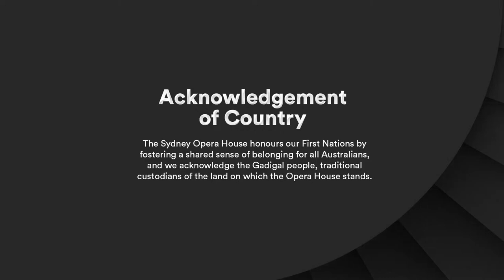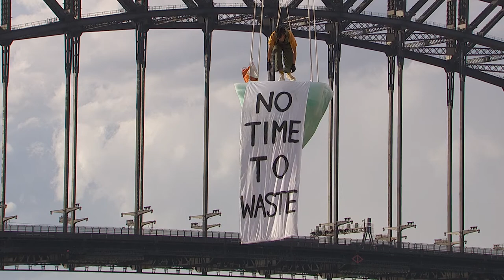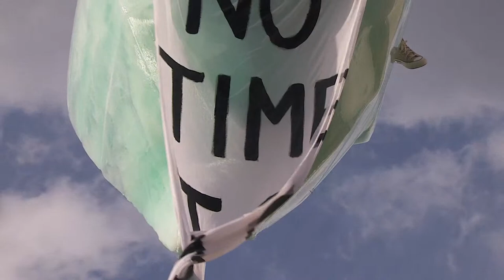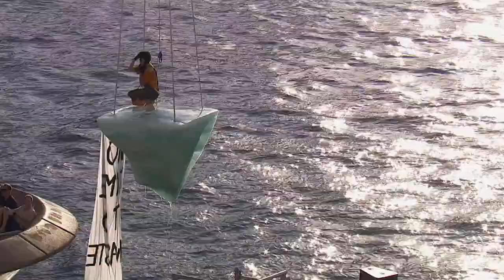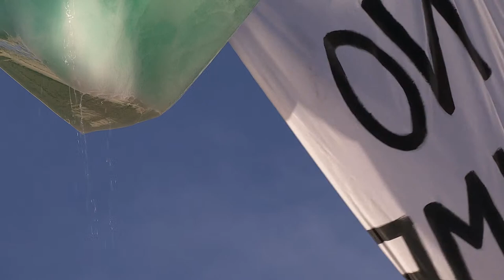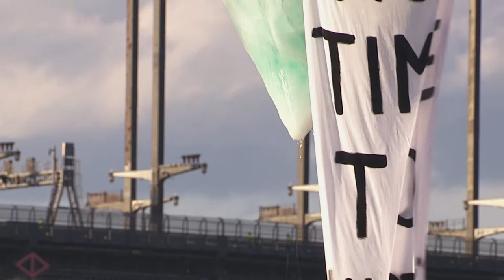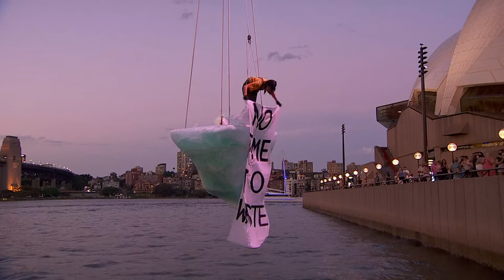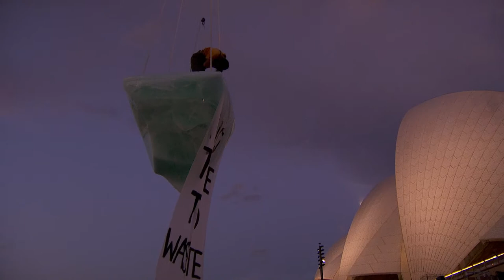THAW CAM: A frozen world floats high over Sydney Harbour. But for how long?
Hanging in the balance
A colossal block of ice suspended above Sydney Harbour. On it, a woman alone. Isolated on this frozen world, the woman scrambles to protect it from the elements and the industrial crane that seems to toy with them both. How long will the iceberg last? How long before the system collapses? Her future hangs in the balance. Just like ours.

An embrace of epic scale and iconic location, THAW will stop you in your tracks. Featuring a 2.7 tonne block of ice hoisted 20 metres above the Harbour and a score by Alaska’s Matthew Burtner, THAW is part art installation, part slow-drip suspense thriller.

Creatives
THE WOMAN Performed by, and developed with Victoria Hunt, Vicki Van Hout and Isabel Estrella
CREATOR, LEGS ON THE WALL ARTISTIC DIRECTOR [and 2nd CRANE OPERATOR] Joshua Thomson
COMPOSER Matthew Burtner (Alaska, Turtle Island/USA)
COSTUME DESIGNER Aleisa Jelbart
1st CRANE OPERATOR / HEAD PERFORMANCE RIGGER David Jackson
CREATIVE & EXECUTIVE PRODUCER Cecily Hardy
IMPACT PRODUCER Sophia Marinos
CONSULTING DRAMATURG Liesel Zink
PRODUCTION MANAGER Jason Thewell
ARTISTS IN DEVELOPMENT Lisa Fa’alafi, Gabrielle Nankivell, Leah Shelton, and Deborah Brown
COMPANY MANAGER James Beach
CRANE PARTNER Active Crane Hire
ENGINEER PARTNER Ironbridge Engineering

The world premiere of THAW is supported by Sydney Festival, the Australia Council for the Arts, and Sydney Opera House. This project has been assisted by the Australian Government's Major Festivals Initiative, managed by the Australia Council for the Arts, its arts funding and advisory body, in association with the Confederation of Australian International Arts Festivals, Sydney Festival and Brisbane Festival.